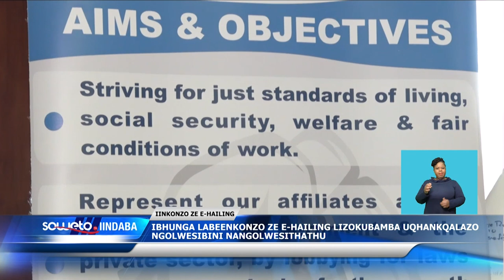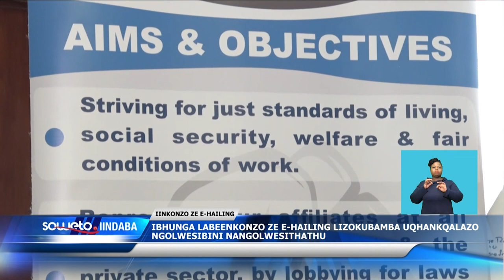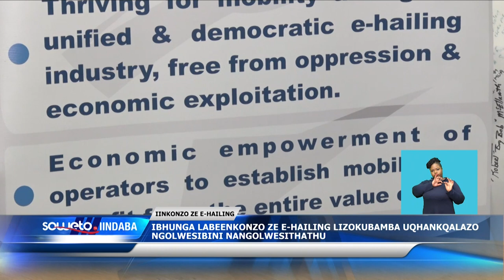ABEENKONZO ZE E-HAILING BABAMBA INDIBANO NOONONDABA MALUNGA NOQHANKQALAZO LWEENTSUKU EZIMBINI EGOLI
Ibhunga labeenkonzo ze e-Hailing libambe indibano noonondaba malunga noqhankqalazo lweentsuku ezimbini eGoli, oluzakuqala ngomso.